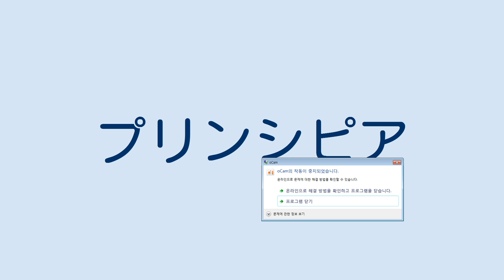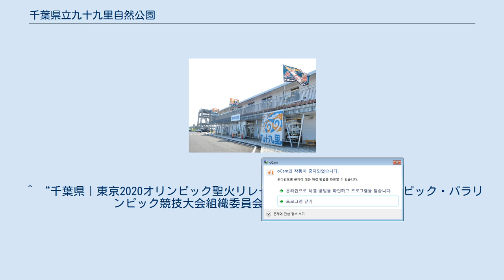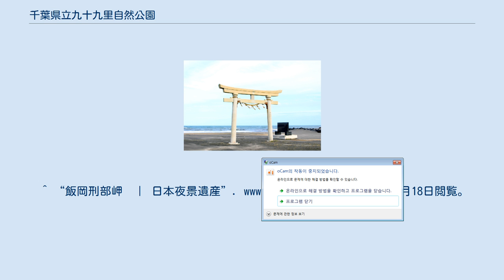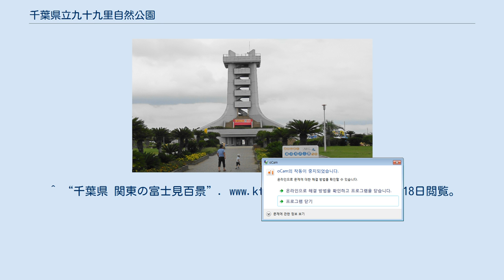千葉県立九十九里自然公園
都道府県立自然公園 」 千葉県立九十九里自然公園 千葉県立九十九里自然公園（ちばけんりつくじゅうくりしぜんこうえん）は、九十九里浜を中心とした千葉県東部に位置する都道府県立自然公園。
自然公園施設として上永井自然公園、片貝自然公園、白子自然公園が整備されている。
 山武市上空から見た九十九里浜 千葉県東部の千葉市緑区、銚子市・旭市・匝瑳市・山武市・東金市・大網白里市、山武郡横芝光町・九十九里町、長生郡白子町・一宮町・長生村に位置し、南房総国定公園および水郷筑波国定公園の間に位置する九十九里浜を中心に、内陸の下総台地周辺景勝地である刑部岬、七ツ池、成東城址公園、八鶴湖、雄蛇ヶ池、小中池、洞庭湖などの周辺を含む自然公園である。
飯岡漁港、栗山川漁港、片貝漁港などの港湾（漁港）は区域に含まれていない（区域図参照）。
 九十九里海岸沿いに海水浴場が連続するが、九十九里平野にはかつて成東・東金食虫植物群落、茂原・八積湿原に代表されるように、沼沢や低湿地が数多く存在していたため、古い砂丘列間の湿地には食虫植物群落がみられる。
弓状に湾曲した約60キロの砂浜がおりなす海岸景観が特色であり、海鳥（シロチドリ、コアジサシなど）、海浜植物（ハマヒルガオなど）もみることができる。
 以下、区域図を参照。
 八鶴湖 洞庭湖 刑部岬の上永井自然公園 上永井自然公園（かみながいしぜんこうえん）は、千葉県旭市上永井の屏風ヶ浦南端に位置する刑部岬にある自然公園施設。
詳細は「刑部岬」を参照。
 施設の種類は園地であり、面積は436.6平方メートル、指定管理者として株式会社アマランが管理する。
突端には白亜の飯岡灯台が屹立する。
施設として展望館（飯岡刑部岬展望館～光と風～）、遊具広場、希望の鐘が整備されている。
 片貝自然公園（かたかいしぜんこうえん）は、千葉県山武郡九十九里町片貝中央海岸にある自然公園施設。
 施設の種類は片貝集団施設地区であり、面積は45000平方メートル、指定管理者として九十九里町が管理する。
施設としてビジターセンター（九十九里ふるさと自然公園センター）、園地が整備されている。
 白子自然公園（しらこしぜんこうえん）は、千葉県長生郡白子町古所・剃金にある自然公園施設。
 施設の種類は白子集団施設地区であり、面積は113000平方メートル、指定管理者として白子町が管理する。
施設として野球場、テニスコート、園地が整備されている。
町の中央を流れる南白亀川の両岸に自然を活かした公園が広がり、野球、テニスをはじめグラウンド・ゴルフやサイクリングなどもできる。
 蓮沼海浜公園 飯岡刑部岬展望館と飯岡灯台 海の駅九十九里（いわしの交流センター） 九十九里浜の釣ヶ崎海岸鳥居 ^ 千葉県. “自然公園施設案内” (日本語). 千葉県. 2019年10月23日閲覧。
 ^ 小項目事典, ブリタニカ国際大百科事典. “九十九里県立自然公園(くじゅうくりけんりつしぜんこうえん)とは” (日本語). コトバンク. 2019年10月23日閲覧。
 ^ 千葉県. “千葉県の自然公園一覧表” (日本語). 千葉県. 2019年10月23日閲覧。
^ “一宮町憩いの森 一宮町役場”. 2019年10月23日閲覧。
 ^ “雨竜湖［千葉県］ - ダム便覧”. damnet.or.jp. 2019年10月23日閲覧。
 ^ 千葉県観光物産協会. “上永井公園” (日本語). まるごとe! ちば －千葉県公式観光物産サイト－. 2019年10月23日閲覧。
 ^ 千葉県. “上永井自然公園施設” (日本語). 千葉県. 2019年10月23日閲覧。
^ “復興へ“希望”込め 旭・刑部岬で「鐘」除幕” (日本語). 2019年10月18日閲覧。
 ^ 千葉県. “片貝自然公園施設” (日本語). 千葉県. 2019年10月23日閲覧。
^ “九十九里ふるさと自然公園センター”. 2019年10月23日閲覧。
^ “海岸町営駐車場 九十九里町ホームページ”. 2019年10月23日閲覧。
^ 千葉県. “白子自然公園施設” (日本語). 千葉県.